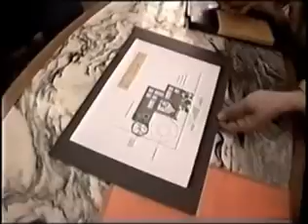Terra Garden - Casa Impian Ep.02 ( 01 of 03 )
Previously aired TV programs featuring Terra Garden's ideologies and projects. Enjoy!